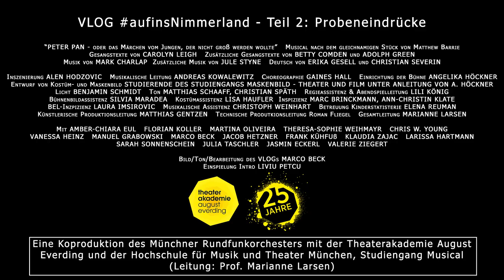VLOG aufinsNimmerland Teil 2: Probeneindrücke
In knapp einer Woche feiert unsere Musical-Produktion Peter Pan Premiere. Einen kleinen Vorgeschmack gibt es in der zweiten Folge unseres Vlogs aufinsNimmerland, in der wir Euch mit zu den Proben nehmen. Die ganze Produktion könnt Ihr am 3. und 4. Mai im Prinzregententheater erleben.

"Peter Pan" ist eine Koproduktion des Münchner Rundfunkorchesters mit der Theaterakademie August Everding und der Hochschule für Musik und Theater München mit dem Studiengang Musical (Leitung: Prof. Marianne Larsen).

Ein Vlog von Marco Beck.